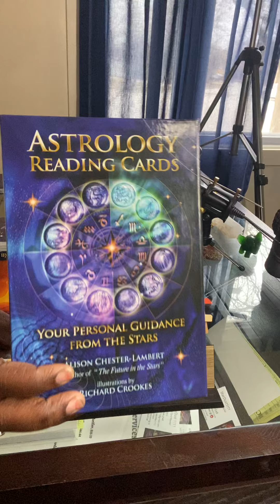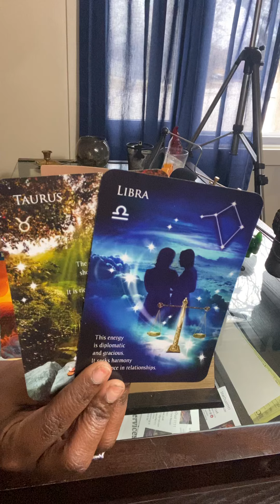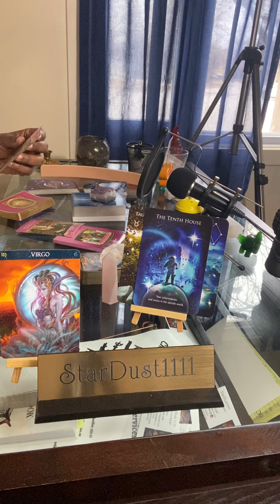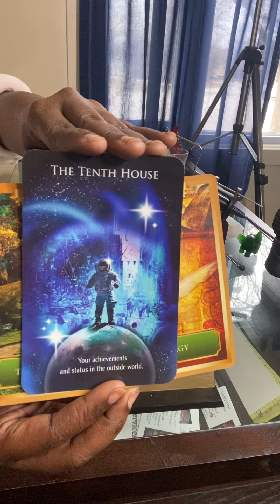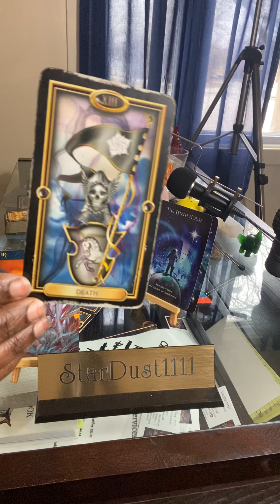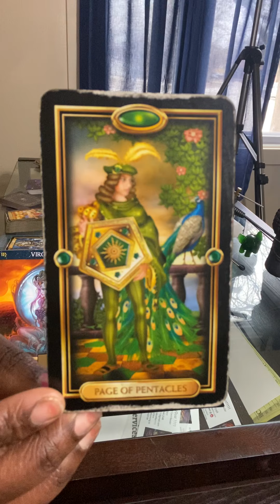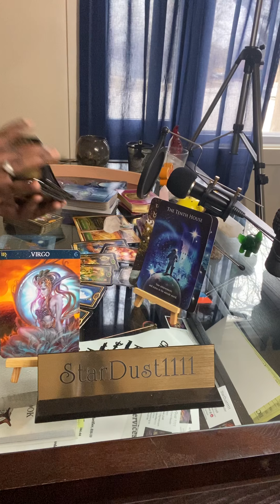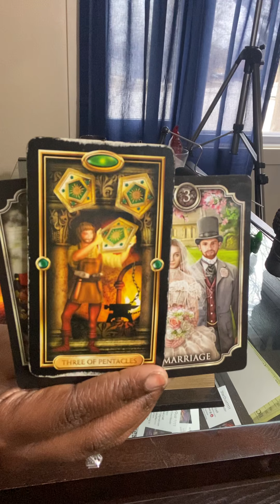Virgo/ Your Devine Counterpart, A Marriage Proposal, Wish Fulfillment, And A Gift, May 2020